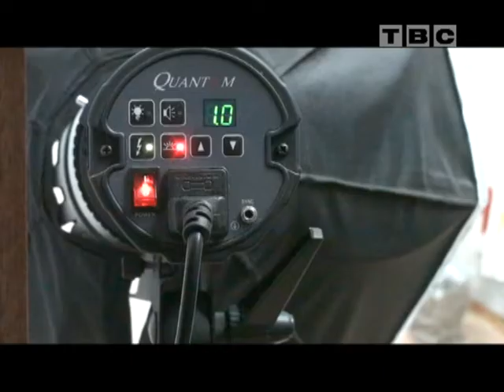Мой фотоальбом АКЦИЯ начало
акция Мой фотоальбом